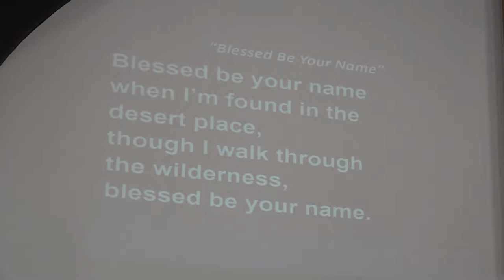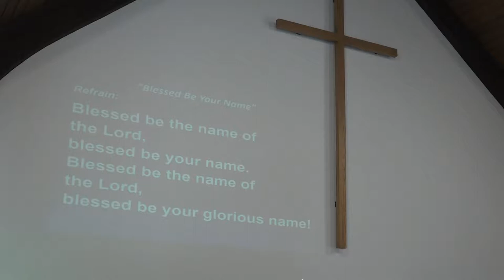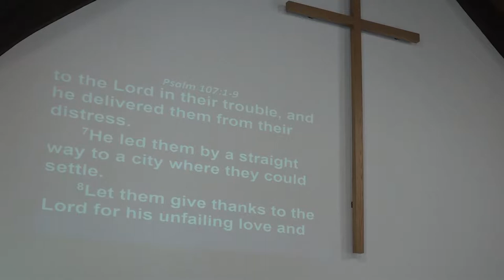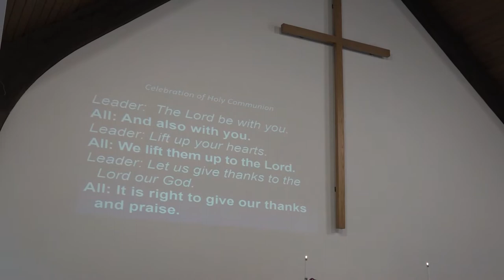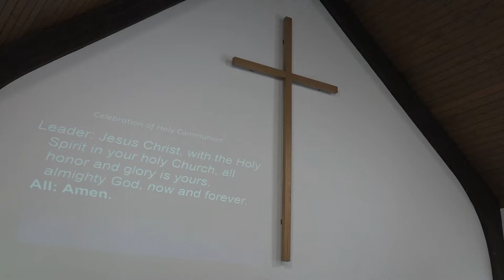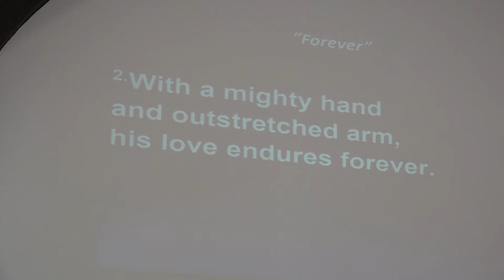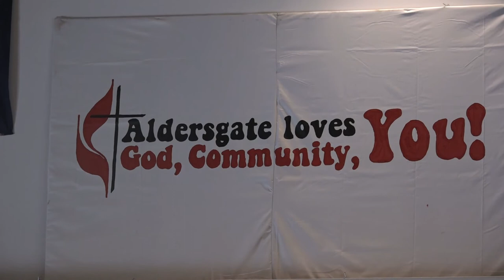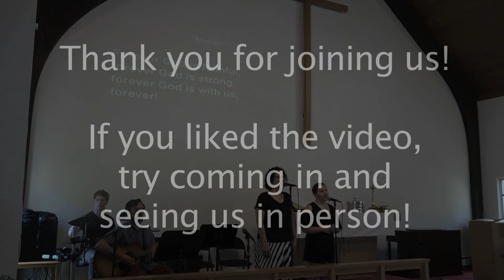Aldersgate United Methodist Church - North Reading 5/7/17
Aldersgate United Methodist Church in North Reading, MA host their Sunday service on May 7th, 2017.